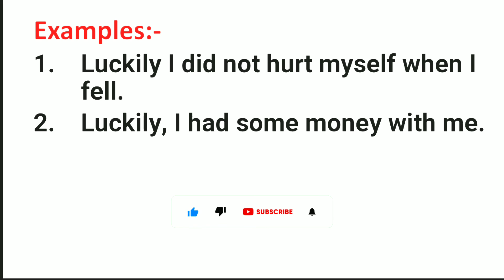Luckily Meaning in Hindi | Luckily ka Matlab kya hota hai | Word Meaning English to Hindi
Luckily Meaning in Hindi | Meaning of Luckily | Luckily का हिंदी में मतलब | English to Hindi vocabulary |

Aaj ki Is Video Me Maine Aapko Luckily Ka Matlab Kya hota hai Hindi mein, Luckily Ka definition or Luckily Word Ke Sentence ka Example ko batlaya hai.